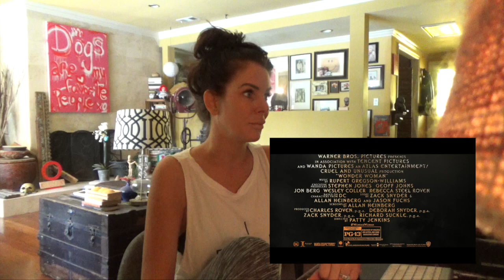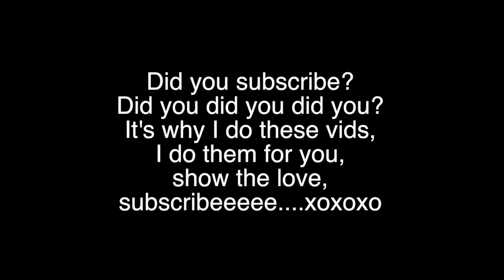my WONDER WOMAN trailer REACTION